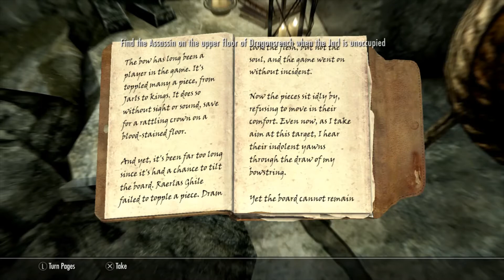Skyrim AE New Content Run pt2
Jessica Iron Toes goes to Whiterun to talk to the Jarl, does battle with a dragon and completes the Bow of Shadows quest